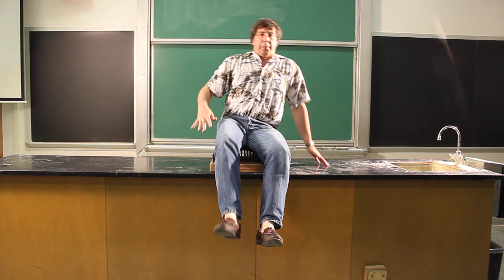Bed of Nails